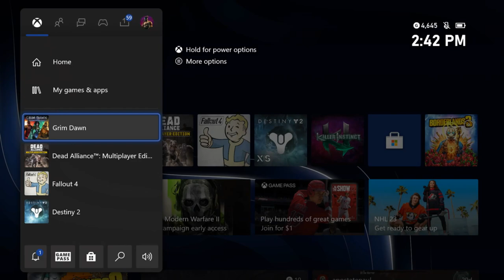basalt crags grim dawn ultimate pt 28